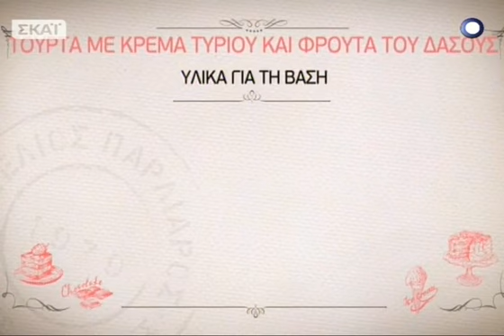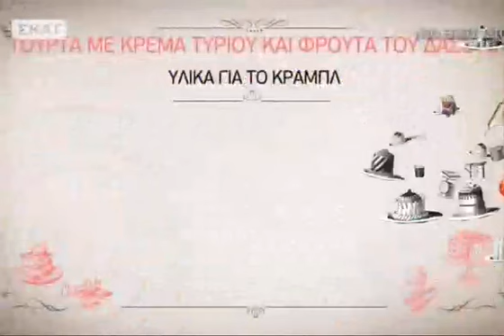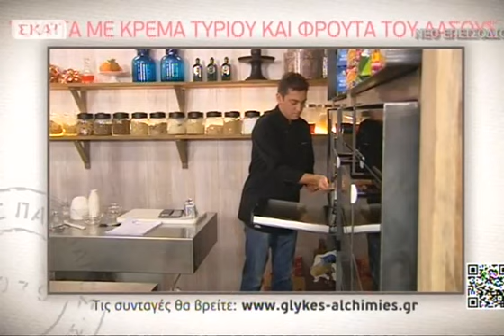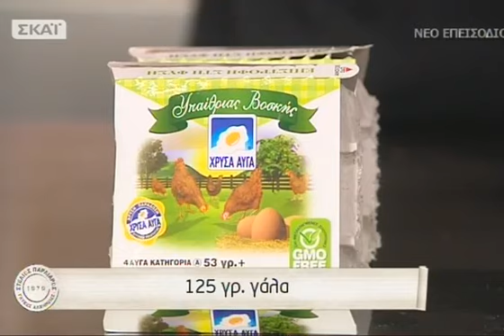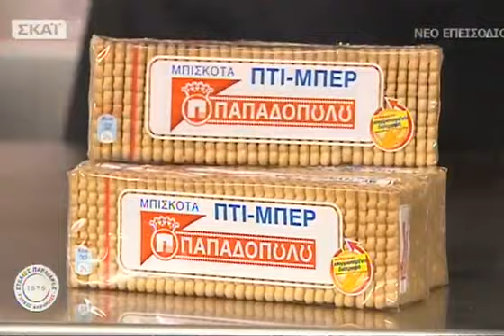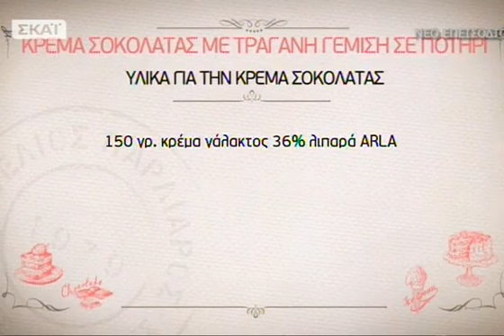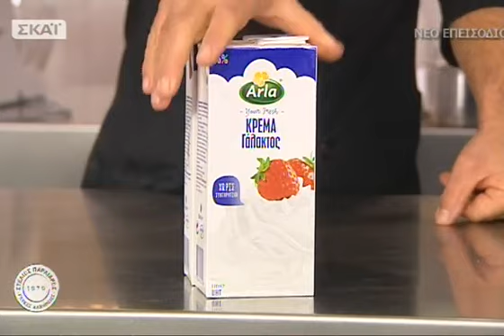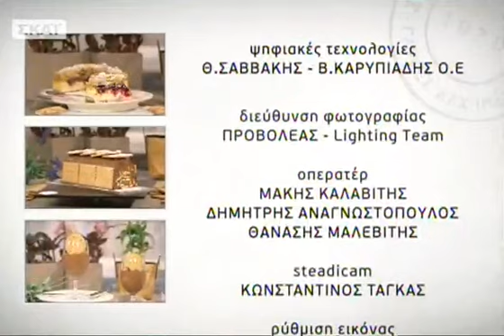Γλυκές Αλχημείες - 28/02/2015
Ο Στέλιος Παρλιάρος υποδέχεται τηνάνοιξηστις «Γλυκές Αλχημείες»!Ο Στέλιος θα φτιάξει γλυκά που θα μπουν στο φούρνο, θα παγώσουν στην κατάψυξη ή θα μείνουν δροσερά στο ψυγείο. Κοινό τους χαρακτηριστικό υλικό ταμπισκότα. Τρία γλυκά που καλύπτουν εντελώς διαφορετικά γευστικά γούστα . Μια εντυπωσιακή τούρτα με κρέμα τυριού, φρούτα του δάσους και τραγανό κραμπλ ανοίγει την αυλαία της άνοιξης. Για τη βάση της και το κράμπλ, χρησιμοποιούν μπισκότα κράκερς. Στην υπέροχη κρέμα της ακουμπά απαλά μια μαρμελάδα με λεπτή γεύση και έντονο χρώμα. Το αγαπημένο μωσαϊκό με πτι μπερ, γάλα, κουβερτούρα και μυρωδιά από κονιάκ παρασκευάζεται στην κατσαρόλα και σφίγγει στην κατάψυξη. Η κρέμα σοκολάτας που σερβίρεται σε ποτήρια, γίνεται αξέχαστη γευστική εμπειρία χάρη στη τραγανή γέμιση από μπισκότα digestive που κρύβει μέσα της.«Γλυκές Αλχημείες» με τονΣτέλιο Παρλιάρο... τοΣάββατο 28/02!